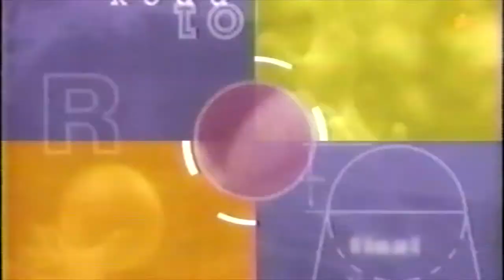1997 Arizona Wildcat NCAA National Championship Intro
1997 CBS Intro to the championship game